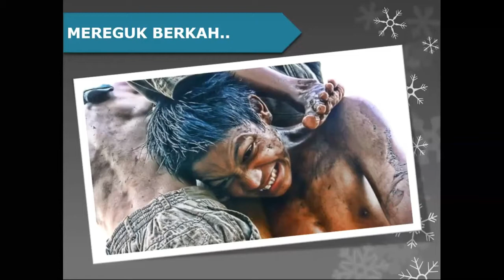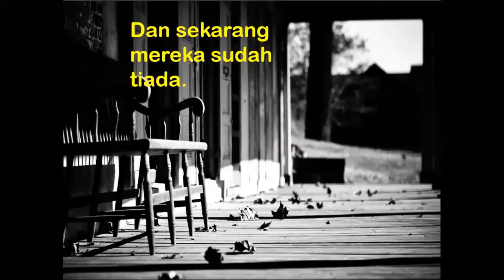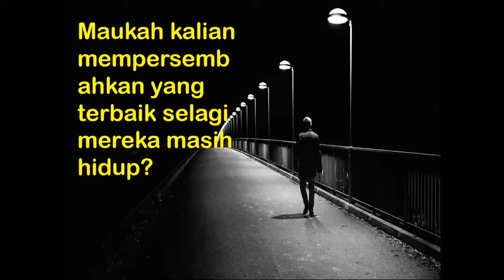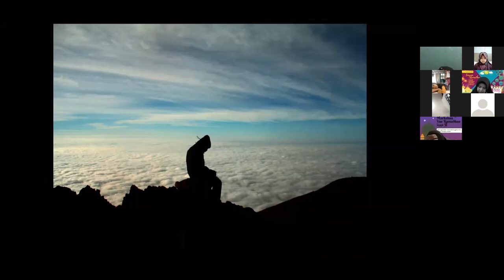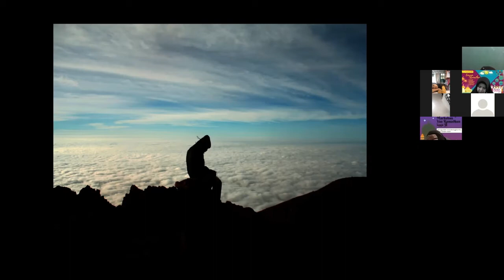Tausiyah Ramadhan Birul Walidain Bersama Kak Jay Nurjaman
Tausiyah Ramadhan Bersama Kak Jay Nurjaman
Inframe : Kak Jay Nurjaman, Panitia Sanlat 1442H, dan Siswa SDIT Istiqamah YPAIT Balikpapan
Materi : Birul Walidain